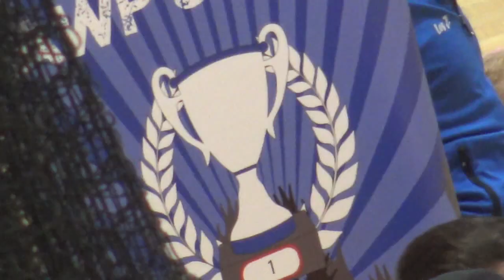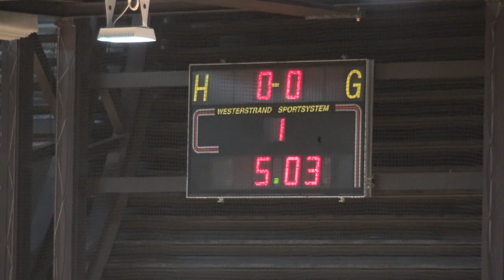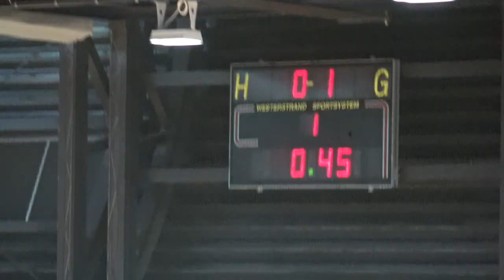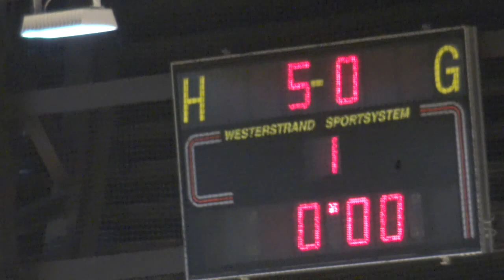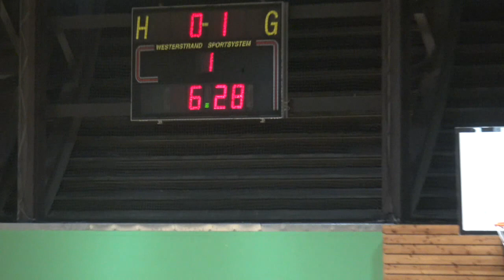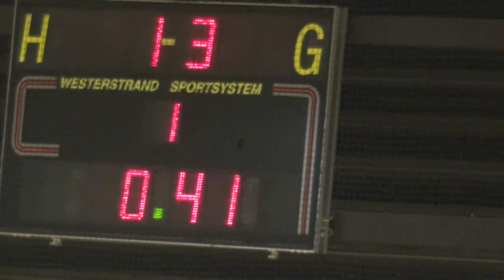U13 AWP 05 KIDS CUP 15.12.2019 PURKERSDORF TURNIER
1 PLATZ FAC
2 RED STAR PENZING
3 SC COLUMBIA
4 A XIII AUHOFCENTER WEIß
5 FR HAGENBRUNN
6 DEITSCH WAGRAM
7 SIMMERINGER SC
8 A XIII AUHOF CENTER BLAU
9 SR DONAUFELD
10 WIENER VIKTORIA